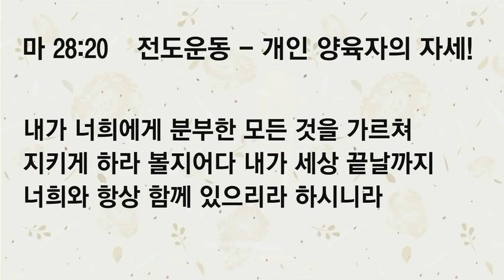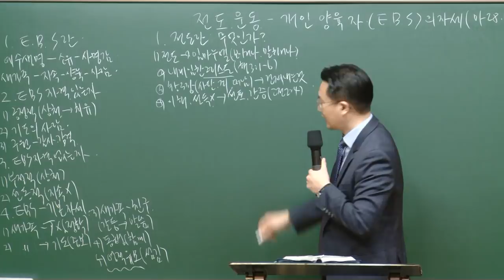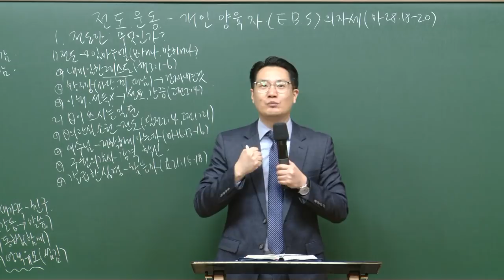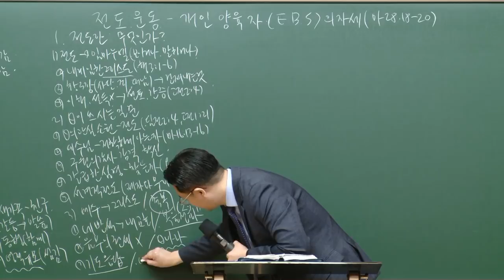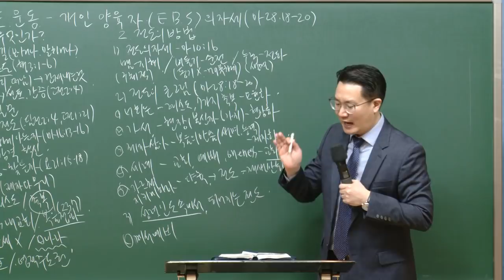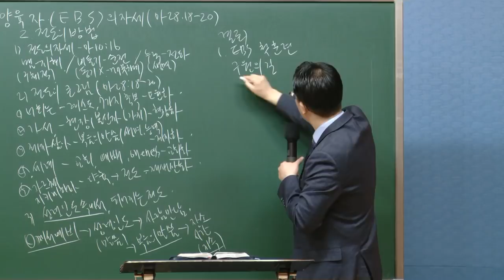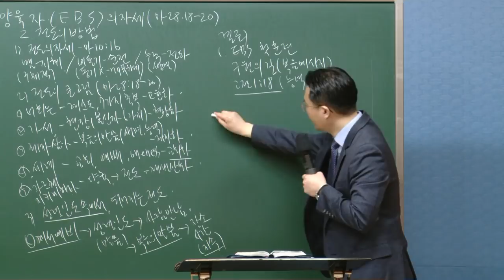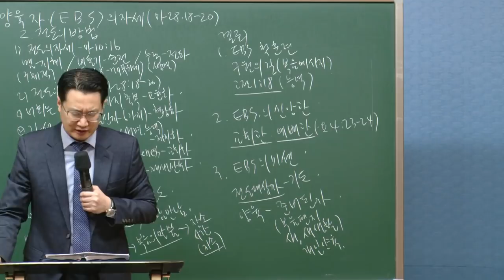[예원교회] 강서3 - 목요 사역자 조장 훈련 - 전도운동 - 개인 양육자의 자세! - 백승인목사 - 2021.03.25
전도운동 - 개인 양육자의 자세!
백승인목사